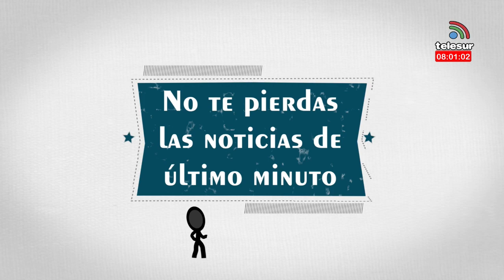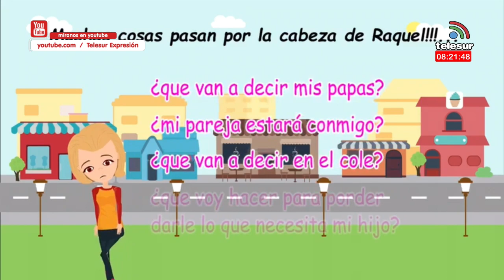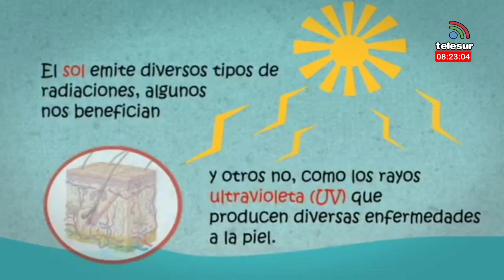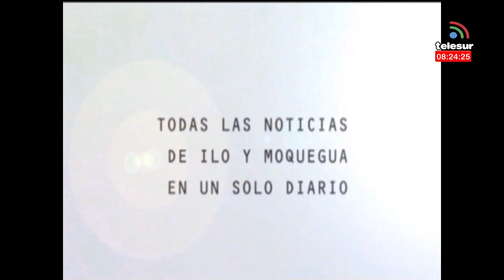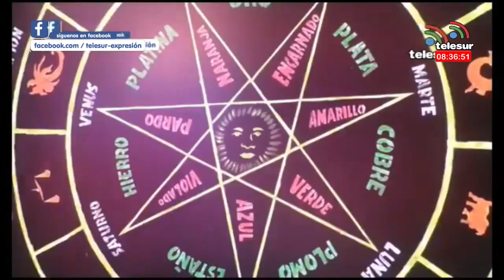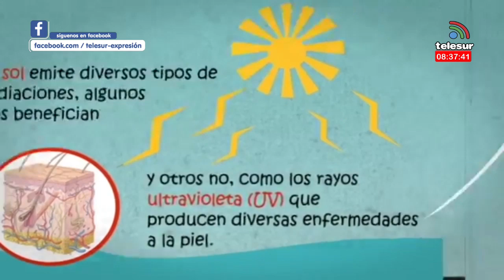AGENDA REGIONAL 03 DICIEMBRE 2019 03 diciembre 2019 08 00 26 p m